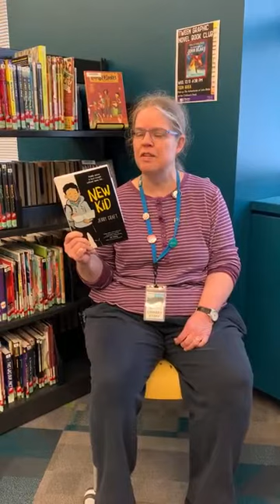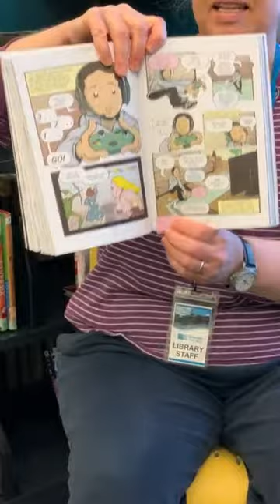MCBA Talk 'New Kid' by Jerry Craft